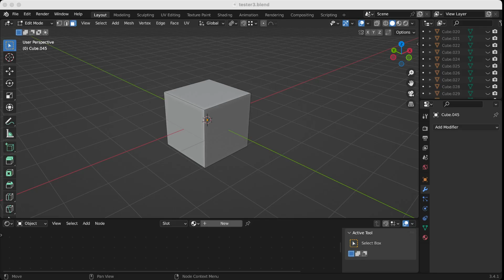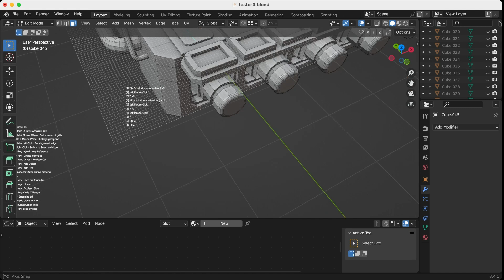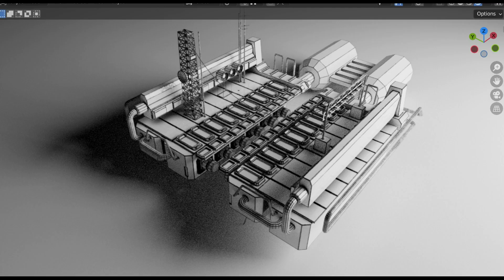Making Spaceship Carrier - Grid Modeler (blender addon)